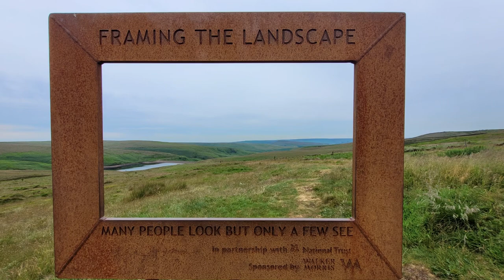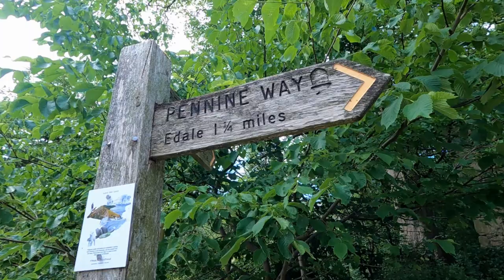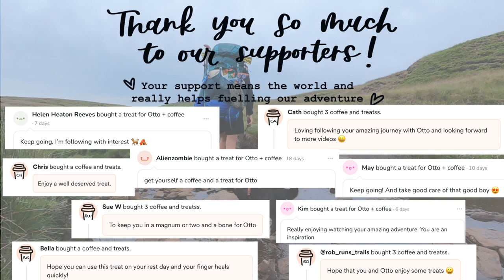JoGLE ep.26: Finishing the Pennine Way | Kinder Scout, Mam Tor and the beautiful Peak District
-- Find my digital JoGLE Guide (gpx-files and detailed spreadsheet with campsites, shops, wild camping options etc.) here to download:

Come along for our last two days on the Pennine Way where we walked through the stunning Peak District and finished the trail in Edale after 18 days of hiking.
To see even more of the beautiful landscape, we also bagged Mam Tor on our way west towards Manchester. I'm also sharing my final thoughts on the Pennine Way and whether I would do it again.

In April 2023, I set off on my biggest adventure so far: A 1600mile long hike all across Britain from Dunnet Head in Scotland to Lizard Point in Cornwall. I'm going solo with my rescue dog Otto, (wild) camping along the way.

Route (Days 62-64 of our End-to-End hike):
Wessenden Reservoir-Crowden (9.6mi/15,4km)
Crowden-Edale (17.1mi/27,5km)
Edale-Hayfield (11.1mi/17,9km)

Time stamps:
00:00 Intro
01:03 Penultimate day (Wessenden Reservoir to Crowden)
05:21 Last day on the Pennine Way (Crowden to Edale)
11:44 Edale to Hayfield (over Mam Tor)
14:48 My final thoughts on the Pennine Way: Did I like it?

I’m a bit behind on posting these videos (filming and editing while on trail is quite a task!) but I'm uploading new videos every Sunday and Wednesday now so that I can catch up quickly and be more up-to-date.

My dream is to make a living out of my passion for being outdoors, hiking and creating videos that brighten your day! If you enjoy the videos and want to support our adventure with a treat for Otto and a coffee for me:
Your support means the world and I’m really grateful!

On our hike we also try to raise funds for the Green Forest Fund and the WWF. Feel free to support our charity if you can

Elli and Otto